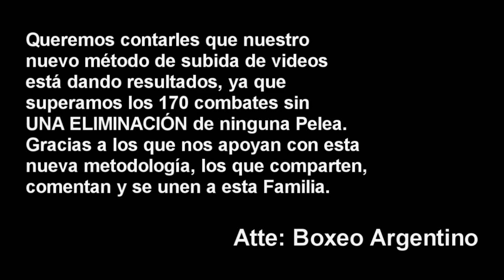Cesar Guerra vs Sergio Ponce (2-Septiembre) ][ ElCultivetaBOX